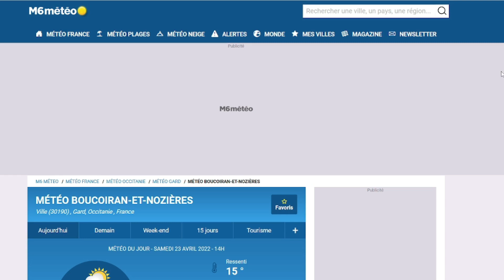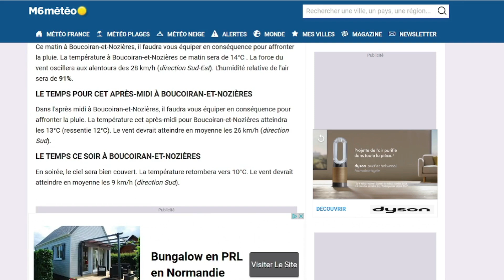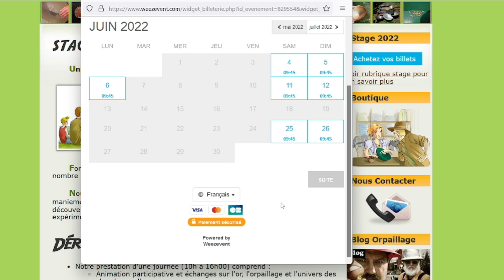Comment devenir chercheur d'or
Dans cette vidéo je vous explique comment faire un stage d'orpaillage et comment cela se passe.